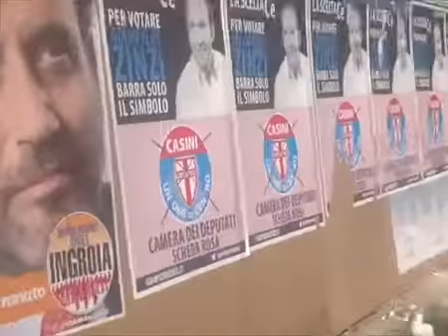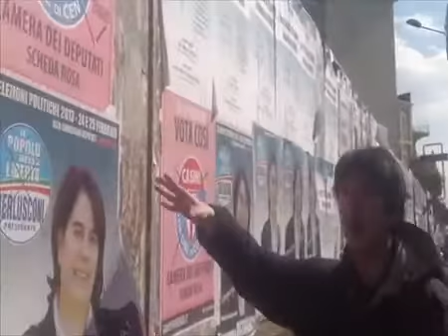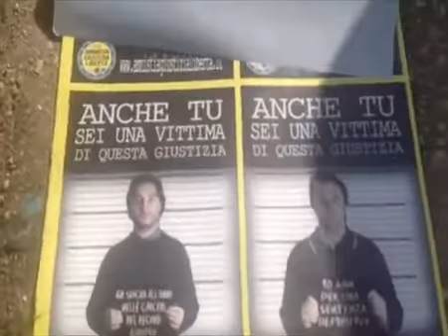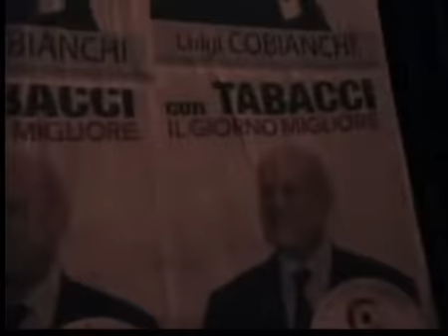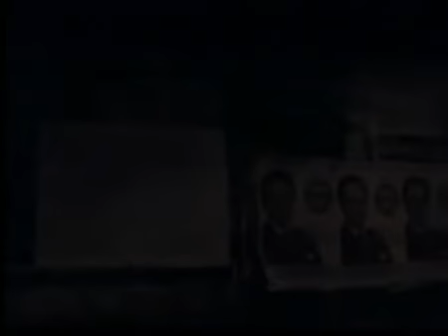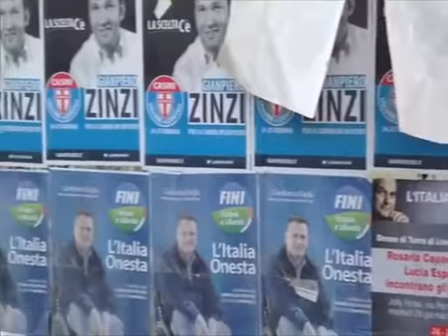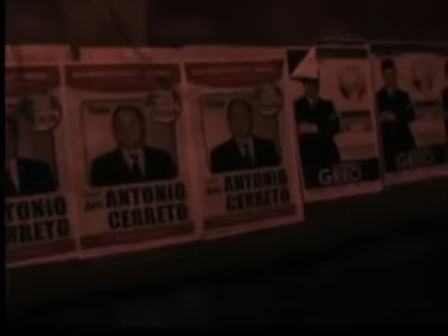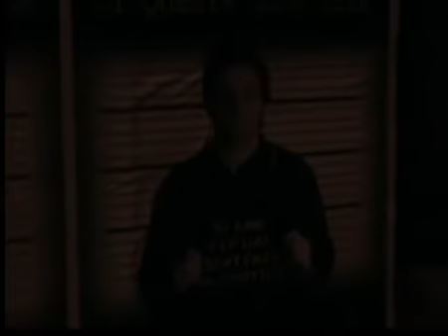Caserta - Manifesti abusivi (24.02.13)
Radicali Saserta